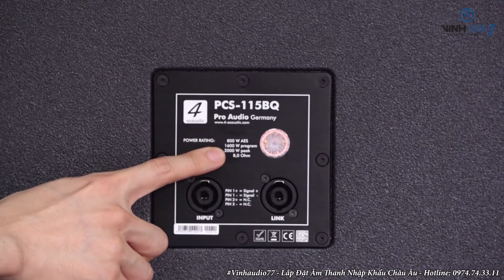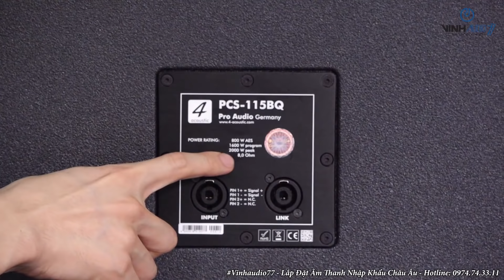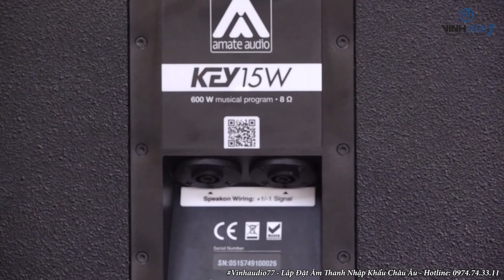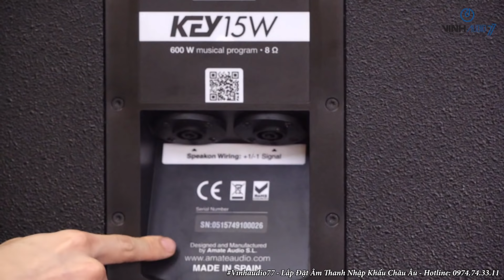Sub Của Tây Ban Nha Và Sub Của Đức Sub Nào Hay Hơn ??? - Fb: 0974743311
Group giao lưu mua bán và chia sẻ kĩ thuật, âm thanh
________VinhAudio77 CHUYÊN__________
- Cung cấp và lắp đặt thiết bị âm thanh chuyên nghiệp: